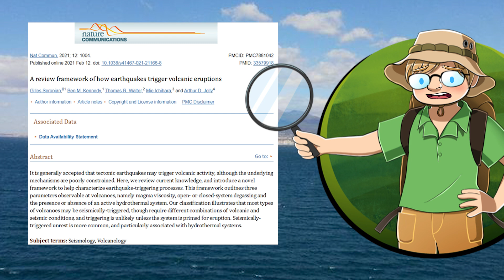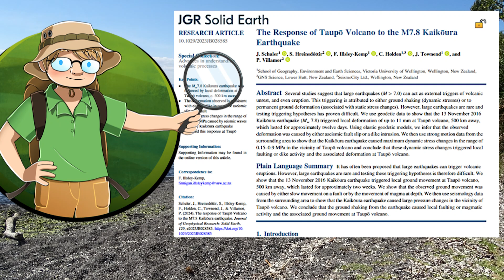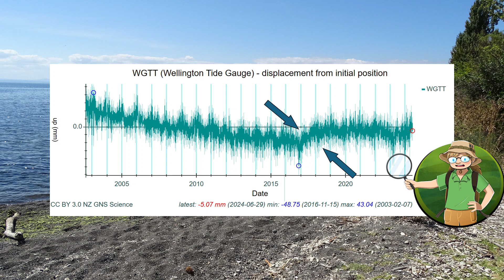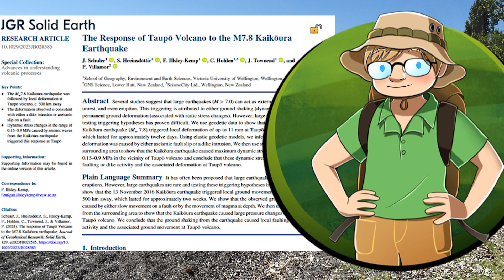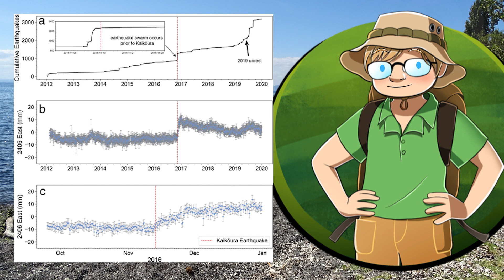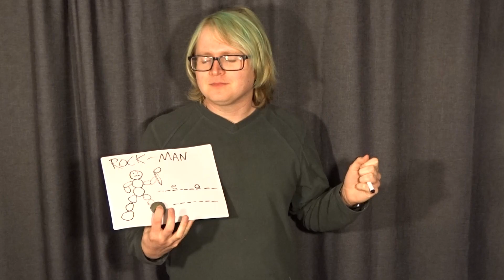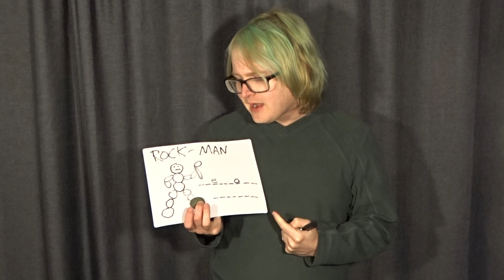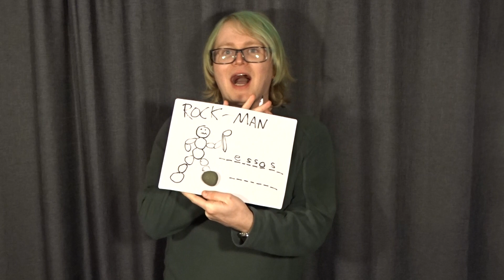Can Earthquakes Trigger Volcanoes?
A fantastic new study has revealed some great insights into the trigggering of volcanic activity by large earthquakes. Let's talk about it!

Plus custom music by Diana Jane